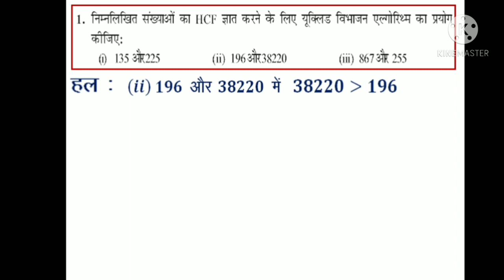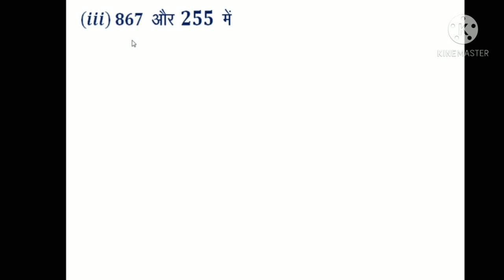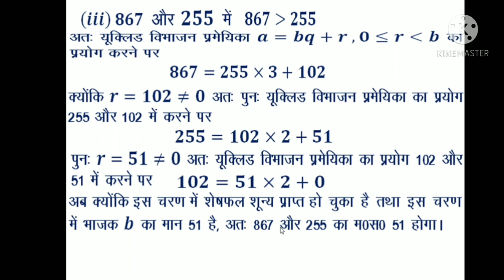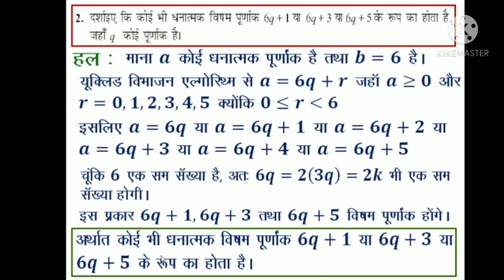प्रश्नावली 1.1, प्रश्न संख्या 1 & 2, कक्षा 10 (गणित) अध्याय 1 (वास्तविक संख्याएं)